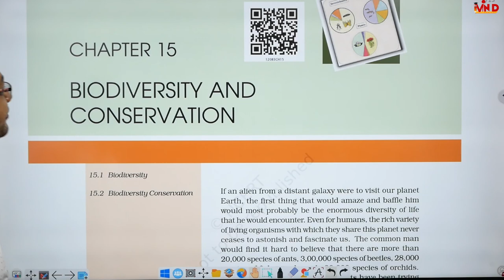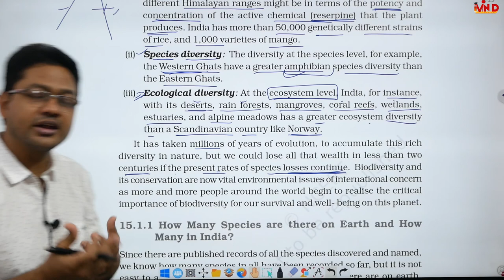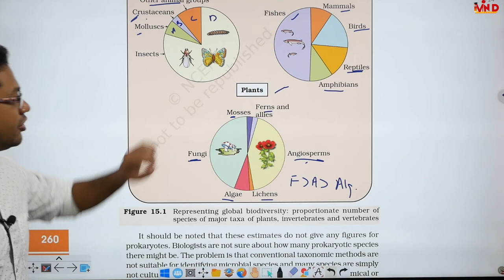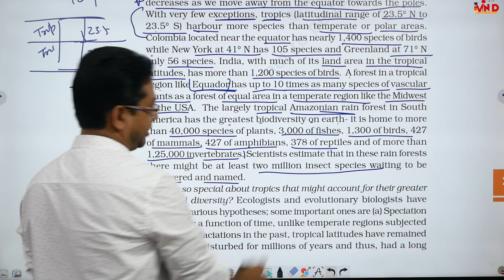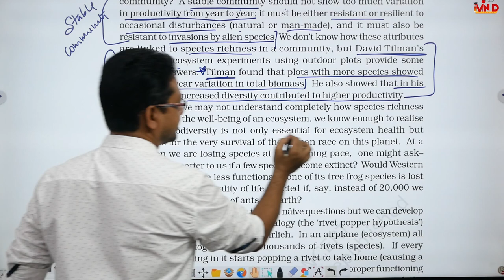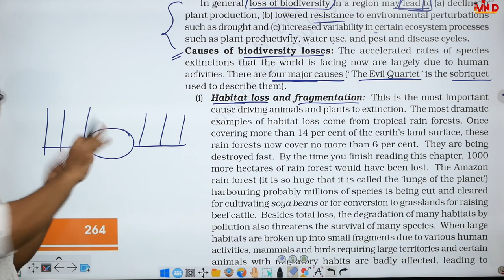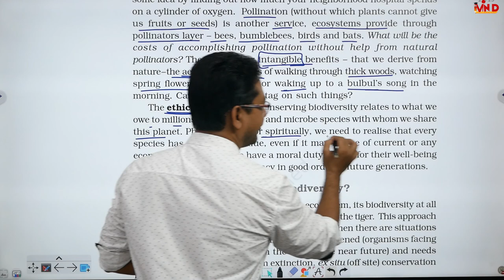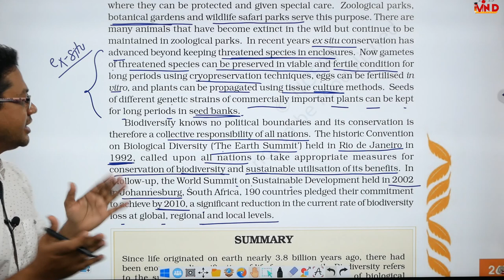Biodiversity and conservation / Ch-15 / Biology class 12 / NEET / CBSE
biodiversity and conservation#biology class 12 ch 15#neet#cbse#